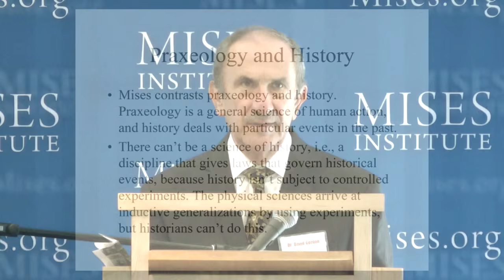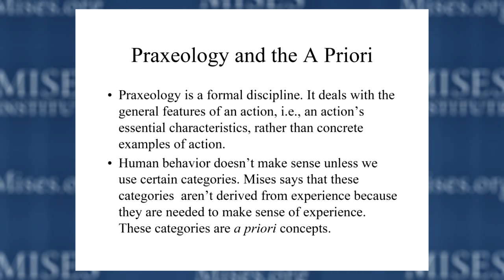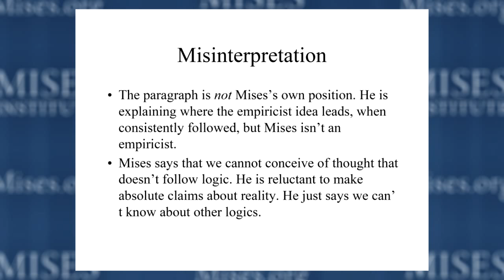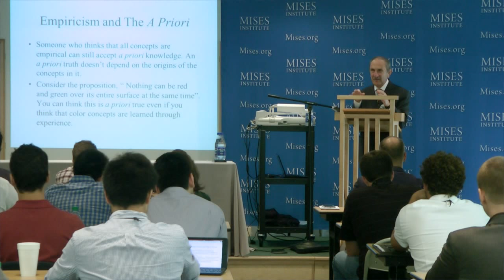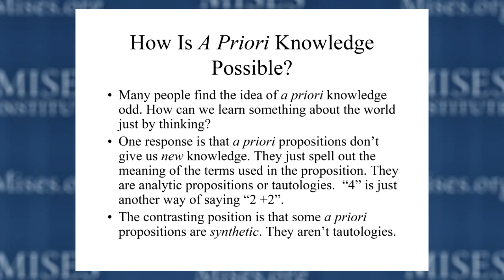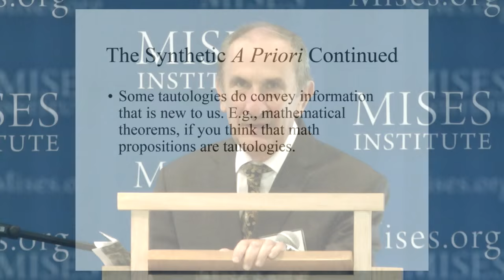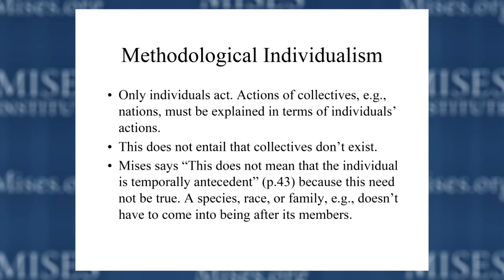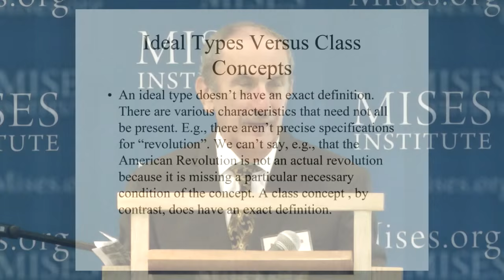Apriorism and Positivism in the Social Sciences | David Gordon